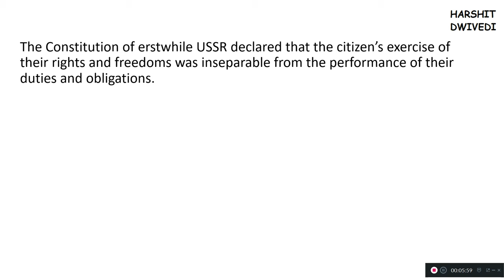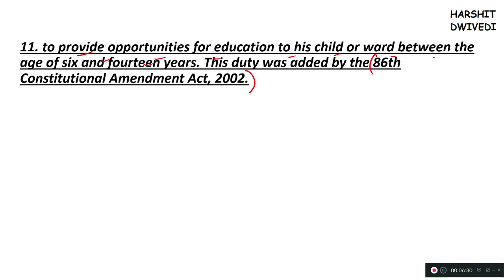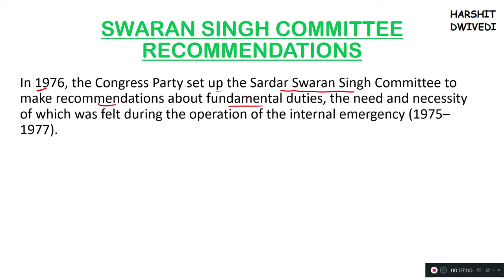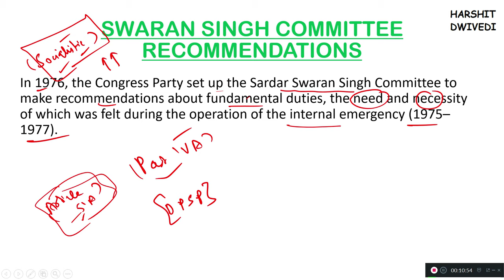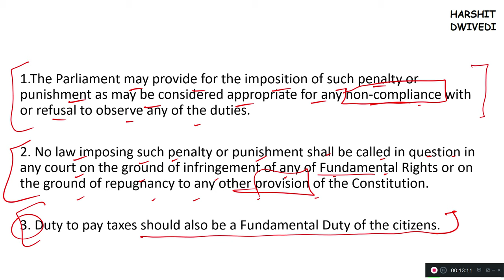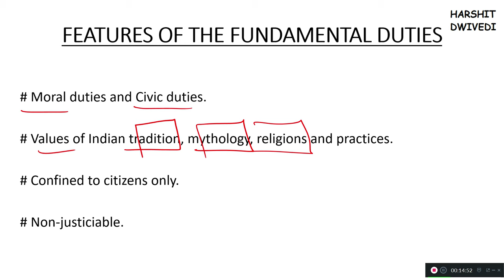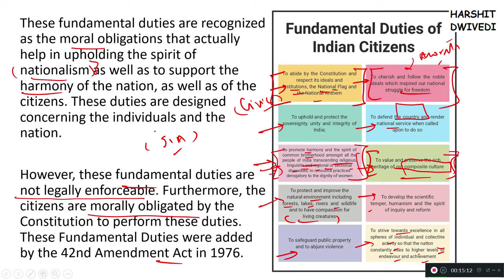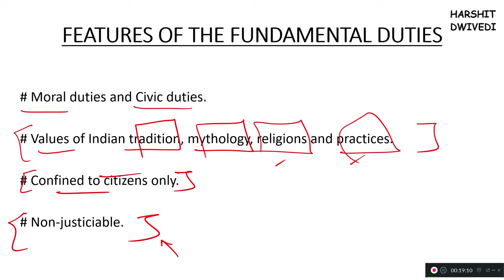(V42) (Fundamental Duties Features, Swaran Singh Committee Recommendations) Polity by M. Laxmikanth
This is the 42nd video of Indian Polity by M. Laxmikanth sixth edition.

# FUNDAMENTAL DUTIES
# SWARAN SINGH COMMITTEE RECOMMENDATIONS
# FEATURES OF THE FUNDAMENTAL DUTIES